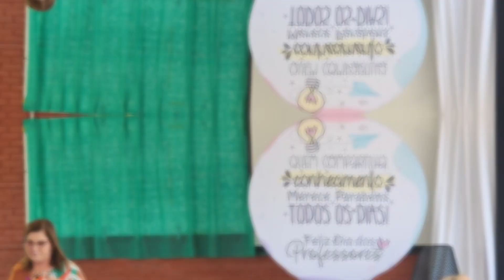Escola Altina - Almoço Professores e Funcionários 23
Almoço Especial preparado pela equipe gestora da Escola Estadual Professora Altina Maynardes Araújo para comemorar o Dia do Professor e o Dia do Funcionário Público.